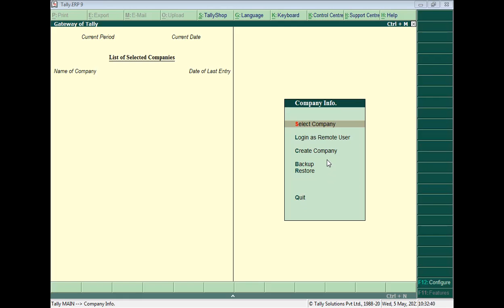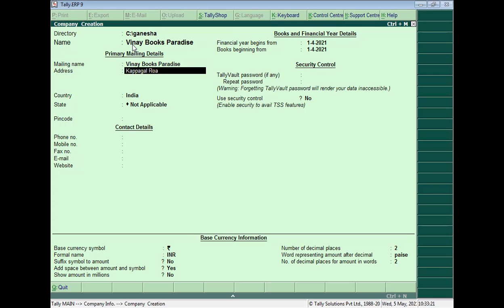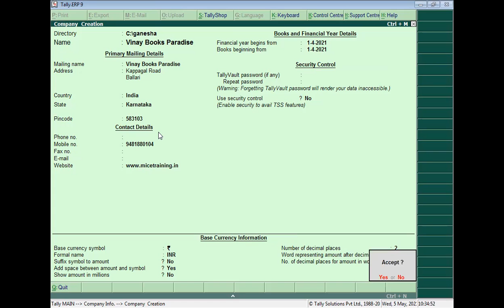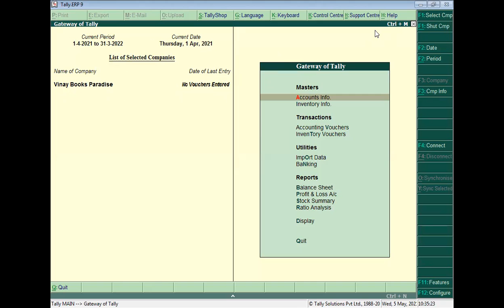MICE Computer Institute - Kappagal Road - Ballari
MICE Ballari - A Computer Training Centre in Bellary, Kappagal Road branch started with the intention of providing quality computer education. And since the beginning, we have successfully trained more than 10000 students of the different age groups in different computer courses.

My digital courses for you. Improve your digital skills and get ready for the future.

All courses at a very reasonable price of Rs.149/- only. To know more about the courses click on the following links